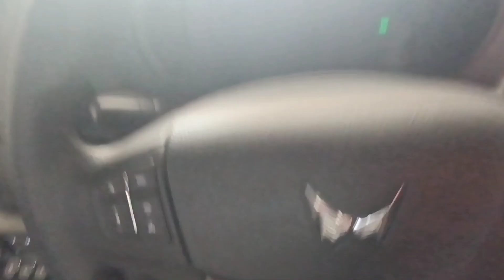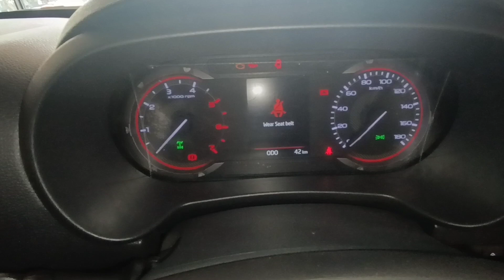2023 Mahindra Thar 4×4 Diesel Manual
2023 Mahindra Thar 4×4 Diesel Manual

Watch In This Video :
2023 Mahindra Thar 4×4 Diesel Manual Top Model Detailed Walkaround In Hindi.

Mahindra Thar All Models :
1) Thar AX Opt
2) Thar LX
3) Thar 4×4
4) Thar 4×2